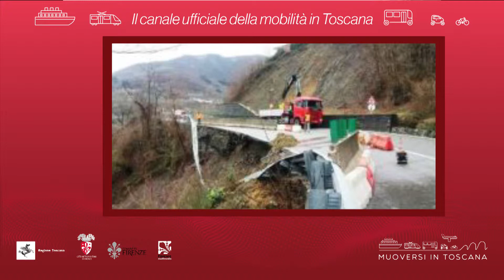Muoversi in Toscana - Edizione delle 9.30 del 26 maggio 2019